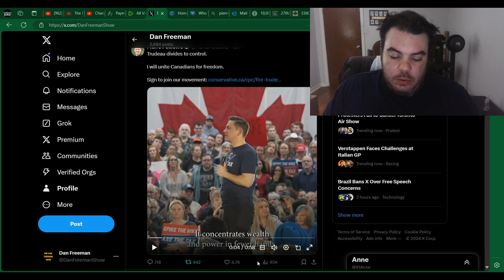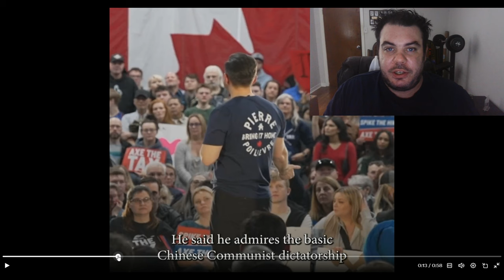Pierre Poilievre EXPOSES Justin Trudeau's PLOT To DIVIDE Canadians